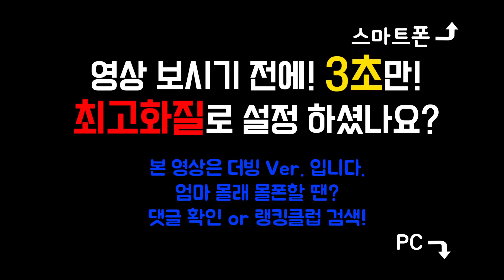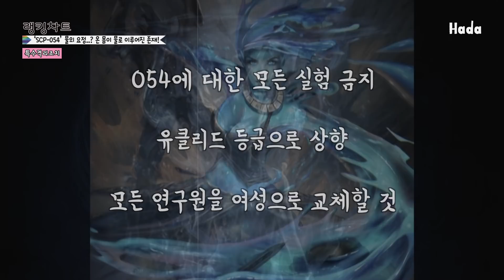【탐구하다】 'SCP-054' 전설 속 물의 요정..? 온 몸이 물로 이루어진 존재!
■ 다양한 신부터.. 천사까지 등장한 SCP세계관.. 이제 요정까지..?■
▶진짜 물로만 이루어진 몸, 그리고 자유자재로 변형하는 능력까지!
▶과학적으로는 도저히 설명할 수 없는 054.. 진짜 물의 요정!?
▶054가 진짜 물의 요정이라면.. 다른 속성의 요정들이 실존할 가능성도..?